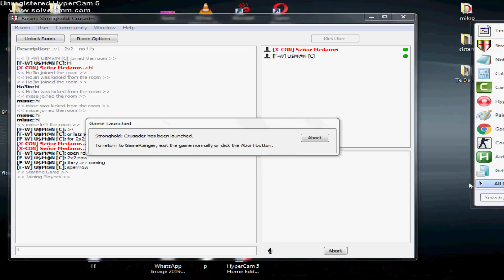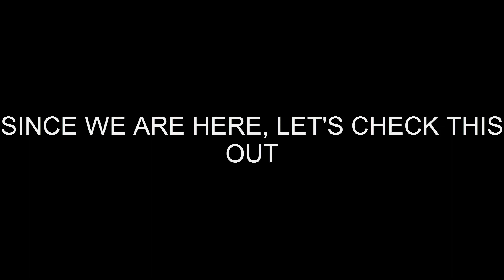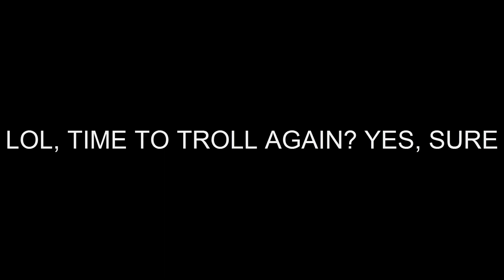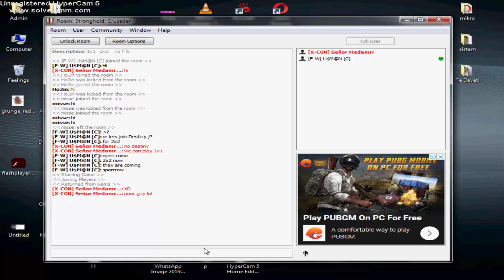How to troll a Stronghold Crusader player?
He had to leave the game because of my trolling pressure I guess...